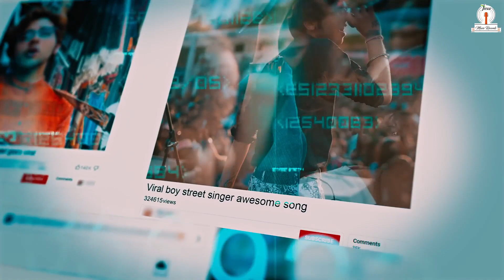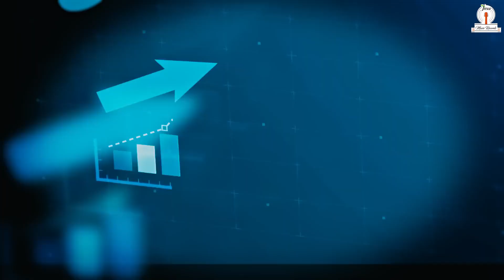VFX SHOW REEL BY SWARN CREATION | GETVFX | 2022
VFX SHOW REEL BY SWARN CREATION | GETVFX

uppena vfx breakdown,
underwater vfx breakdown,
uri vfx breakdown,